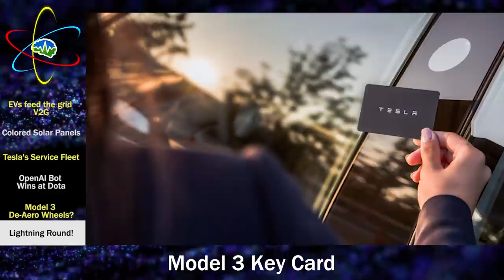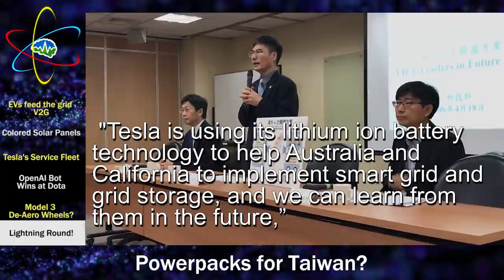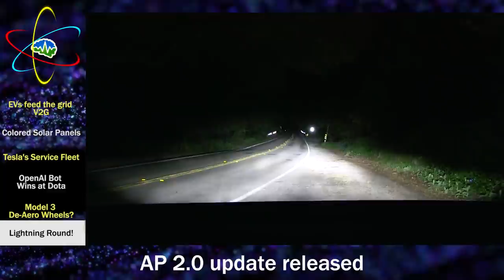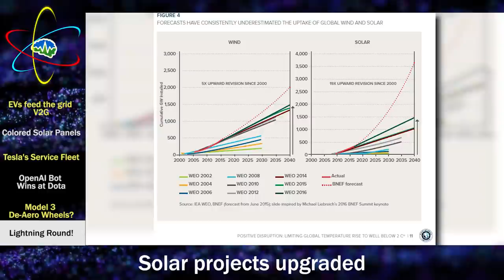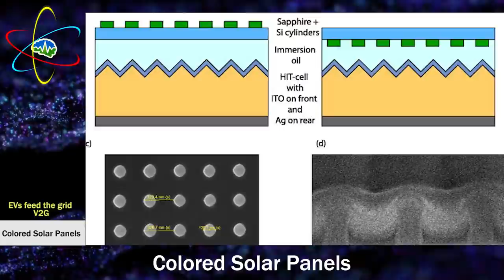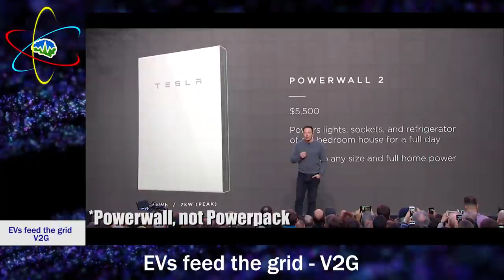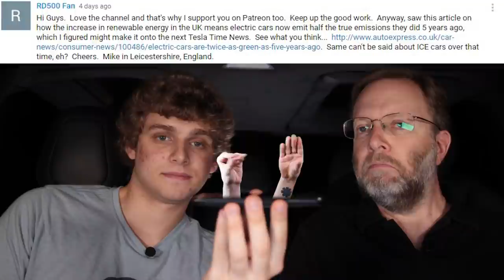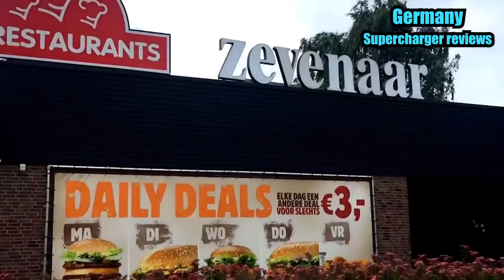Tesla Time News - Model 3 De-Aero Wheels? Tesla's Service Fleet and more!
Welcome back for this weeks episode of Tesla Time News! Today we discuss the Model 3's Aero Wheels, the Tesla Service Fleet plus we introduce the new Lightning round! Plus many more exciting stories!! We have some pledge rewards you may be interested in, so go check that out. Now You Know!

If you want to submit your Supercharger video review to us this week, simply upload it to YouTube and paste the video link in the comments below!